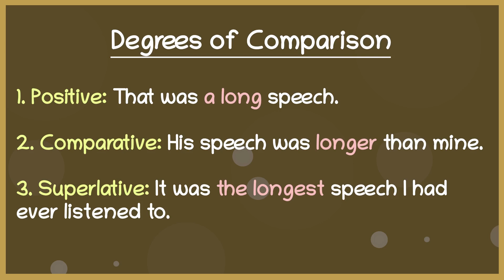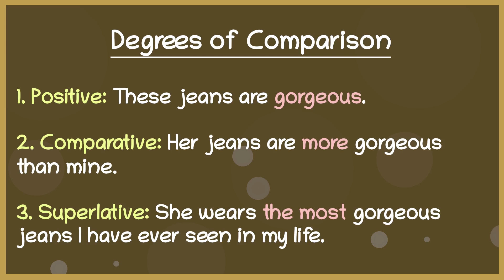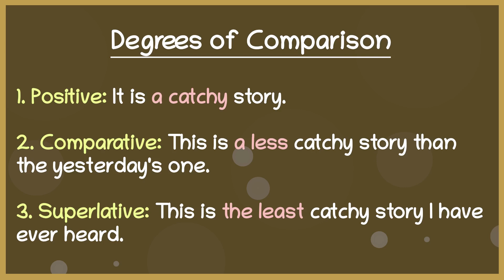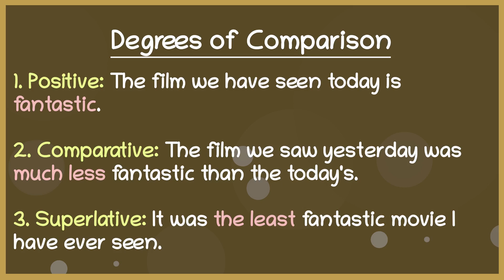01. Degrees of Comparison in English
01. Degrees of Comparison in English